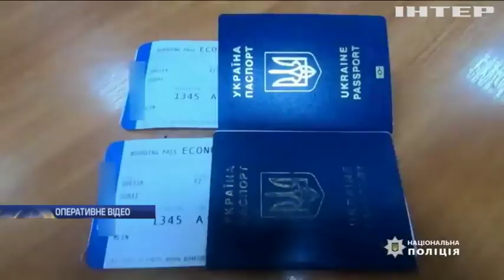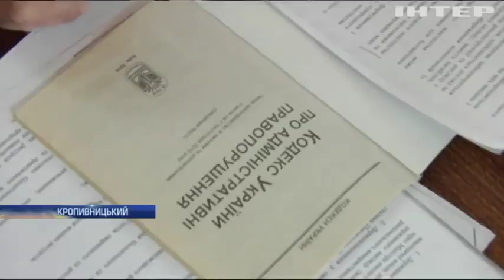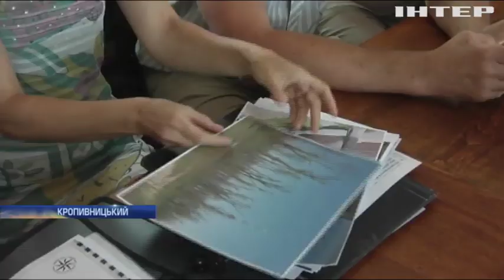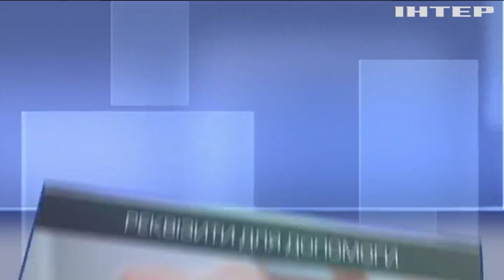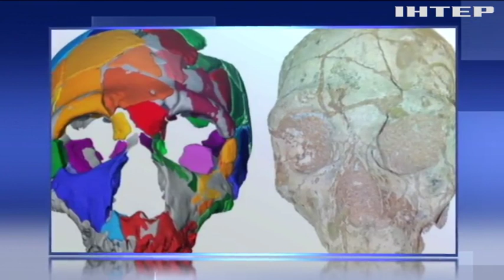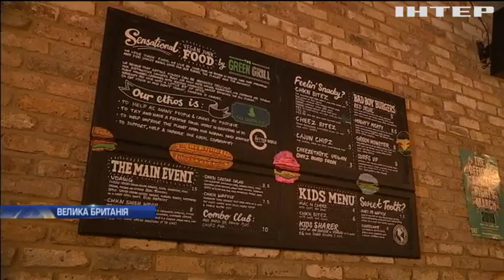Новости 9:00, выпуск за 11 июля 2019 года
Дивіться у цьому випуску: "Облагородили": у Кропивницькому комунальники знищили десятки дерев. Прикарпаття атакують іспанські слимаки: експерти закликають рятуватися пивом.